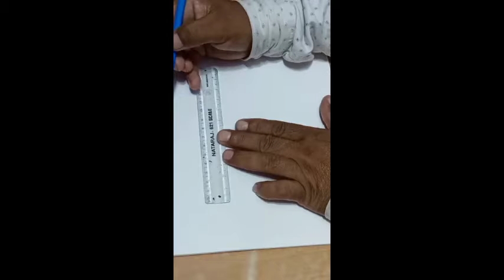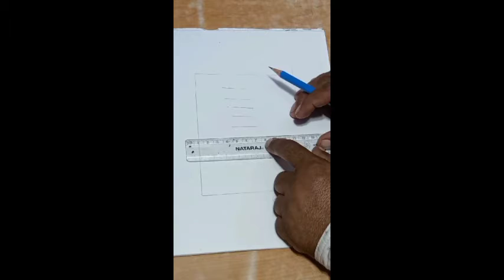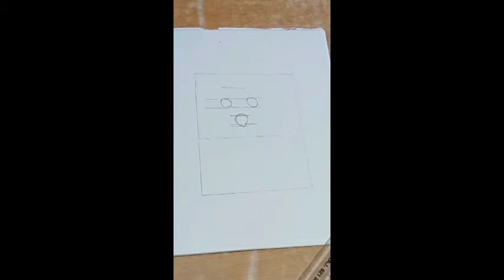How to draw Puppy//Easy way to draw puppy//easypuppydrawing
we first creat a rectangle fot making a puppy.Inside rectangle we draw many lines just as a video for making eye,nose,mouth and legs.please kindly watch the video.